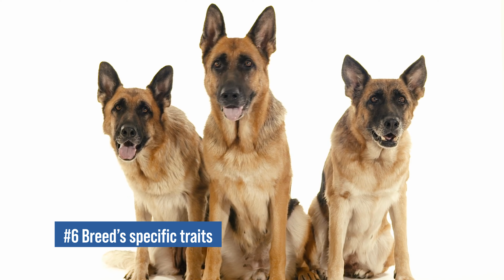Adorable Reasons Why Dogs Tilt Their Heads 🐶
Have you ever wondered why dogs tilt their heads? It's one of the cutest things they do, but the reason behind it is pretty interesting! This video delves into the science and fun facts behind this adorable behavior. 🐾 Learn how it helps dogs understand us better and the experts' different theories on this charming head tilt.

Make sure to watch till the end for some surprising insights! 🐕

Read Do Dogs Smile? Understanding your Canine’s Communication
Wolves Size Comparison: How Big Are Wolves Compared to Dogs, Humans, and Other Animals?

CONTENTS INCLUDED
0:00 Intro
0:17 Enhanced Hearing
0:47 Better Vision
1:14 Effort to Communicate/Understand
1:46 Positive Reinforcement
2:12 Display of Curiosity
2:28 Breed's Specific Traits
3:27 Outro